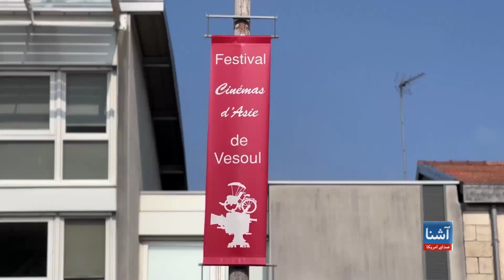مستند مهاجران افغان در جشنوارۀ بین‌المللی فلم‌های آسیایی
جشنواره بین‌المللی فلم‌های آسیایی که در شهر وزول فرانسه آغاز شده بود، امروز پایان یافت. در این جشنواره، مستندی از ثریا اخلاقی، بانوی افغان نیز نامزد شده است. این مستند کوتاه به مشکلات و محرومیت‌های مهاجران افغان مقیم ایران پرداخته است.